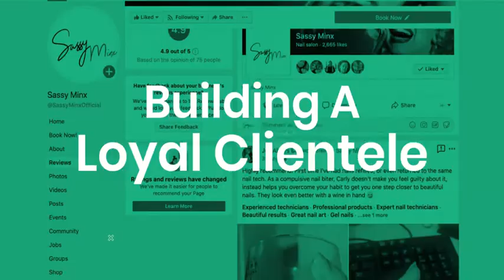Get Branded Promos With Kimp Video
For more samples of designs and animations, you can get from Kimp Video, follow & like us at: